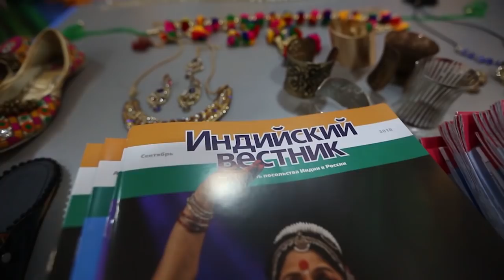Trailer of Diwali 2k18 | Penza State University | Chevalier Group | MBBS in Russia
For instagram
Chevalier group :

For Facebook
Chevalier group :

Our Websites
Chevalier group :